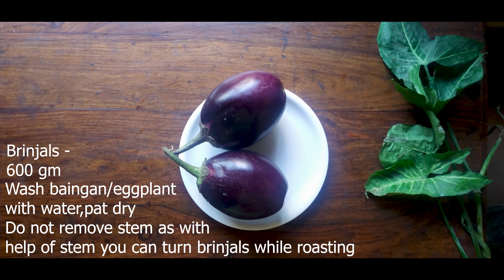4 Healthy Veg Dinner Recipes | Quick, Easy Dinner Ideas | Indian Curry Recipe | Lunch/ Tiffin Recipe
4 Healthy Veg Dinner Recipes | Quick, Easy Dinner Ideas | Indian Curry Recipe | Lunch/ Tiffin Recipe